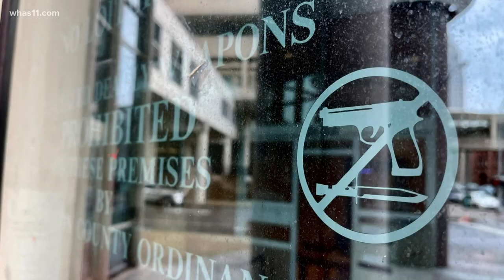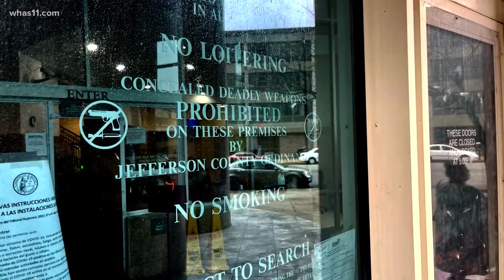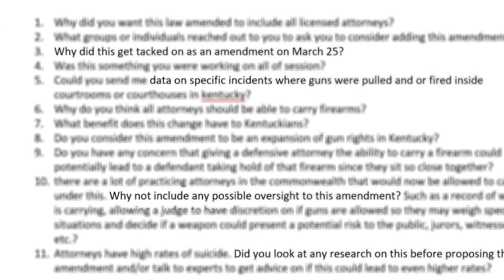More pushback on Kentucky bill allowing guns in courtroom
Many are asking Governor Andy Beshear to veto the controversial bill that will allow guns in Kentucky courtrooms.